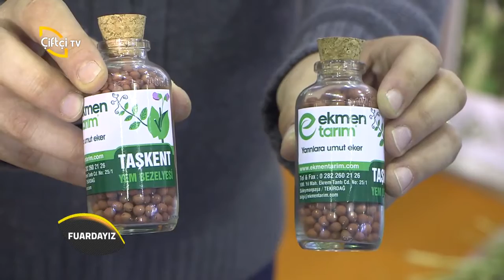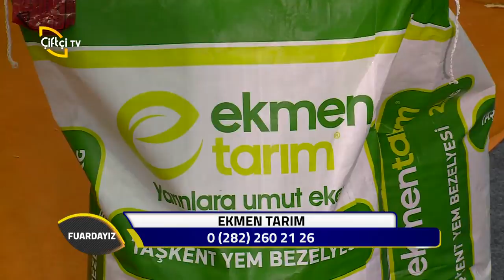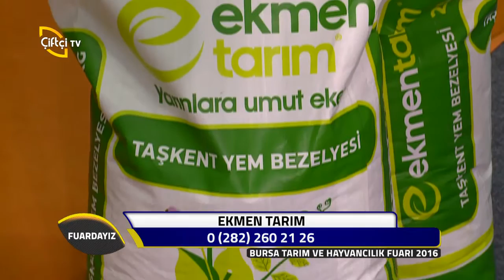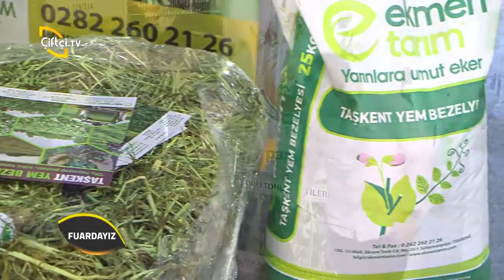Fuardayız-Ekmen Tarım BurTarım 2016